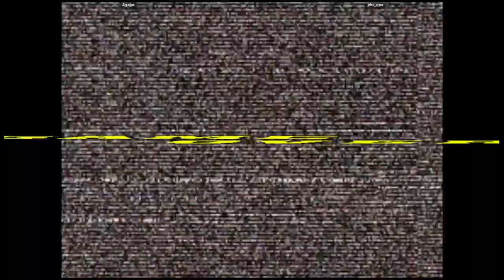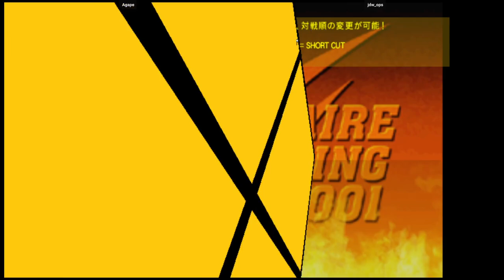CVS2 - Agape VS jdw_ops | 🇺🇸🇺🇸 Fightcade2